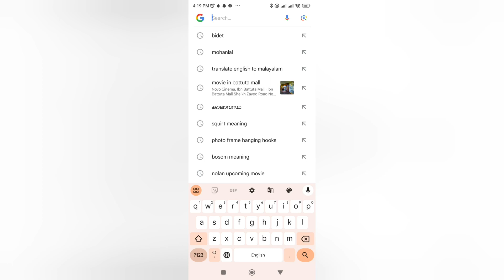Al Ain fort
Al jahili fort , commonly known as Al Ain fort situated in Al Ain of abudhabi emirate of UAE is one tourist attraction out of many in UAE. it was the only building in the vast desert during that period.later when the development happened to make the place as it is now, they preserved the house of the ancestors of the rulers of abudhabi to show how hard they tried to make the desert a place to live and survive. entry is totally free.